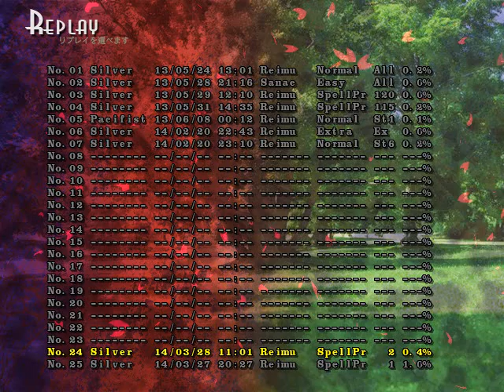Touhou 13 - Spellcard 002 1,830,400 (Reimu)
Symbol "Dance of the Dead Butterflies" on Normal.
The same as Easy, although this time you can't cheese the whole thing which makes it a little harder. Yuyuko dying in the wrong direction kills you at the end too, which is slightly annoying!